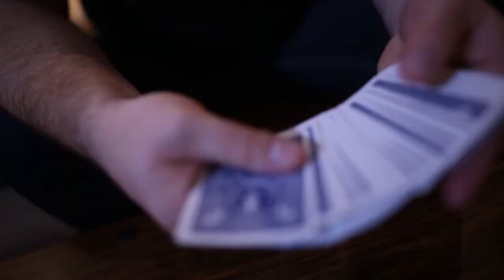TRAVEL by Mickael Chatelain